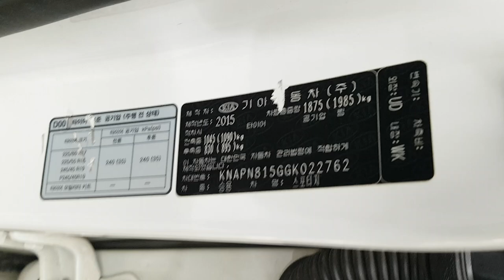2016 SPORTAGE GK022762